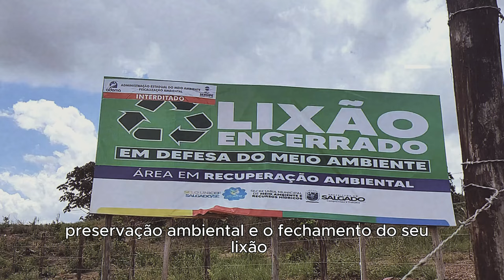Trailer do documentário "Para onde vai o lixo"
Há décadas, o Brasil enfrenta desafios significativos relacionados ao descarte inadequado de resíduos sólidos, resultando em lixões a céu aberto que prejudicam o meio ambiente e a saúde pública. No entanto, diante das crescentes pressões das políticas públicas, os municípios estão sendo obrigados a encontrar alternativas mais sustentáveis. No município de Salgado, localizado no estado de Sergipe, em 18 de Outubro de 2023, quando o lixão municipal encerrou suas atividades. Neste documentário, exploraremos algumas alternativas para agregar valor aos resíduos sólidos, desde a implementação da coleta seletiva até iniciativas de reciclagem e compostagem demonstrando o esforço da comunidade envolvida nesse processo, desde a produção de vassouras ecológicas até outras atividades que não apenas reduzem o impacto ambiental, mas também promovem o desenvolvimento local. Este documentário é realizado com o apoio da Prefeitura Municipal de Salgado-SE e foi contemplado pela Lei Paulo Gustavo. É uma iniciativa do Ministério da Cultura do Governo Federal, dedicada a mostrar como é possível transformar desafios em oportunidades, mesmo diante das adversidades. Junte-se a nós nesta jornada de mudança e inspiração.